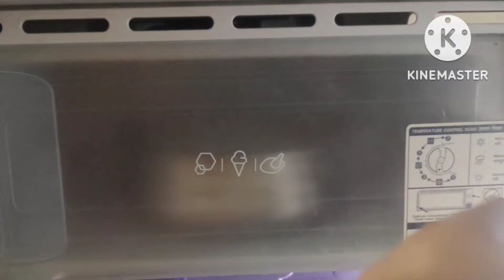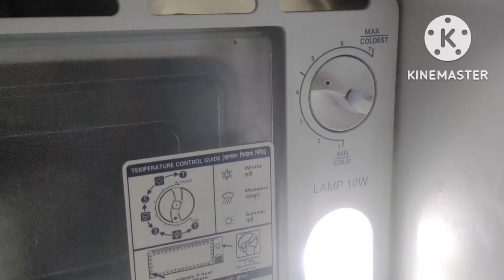పచ్చికొబ్బరి తో కొబ్బరి నూనె తయారీ విధానం//Coconut oil making//In Telugu//In Kitchen By Gayathri